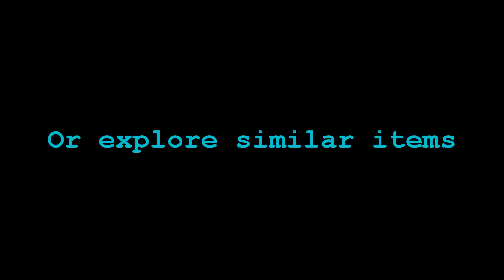Sony KDL-50R550A 50" 1080p 3D HDTV Black Friday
The Sony KDL-50R550A 50" is perfect Black Friday Gift.

Edge LED backlight for a bright picture & thin design
Lifelike movement with Motionflow XR 240
Receiver-less TV for DirecTV customers
Movies, music & apps w/ Sony Entertainment Network
TV without stand (Width x Height x Depth): 44.6 X 26.5 X 3.4 Inches, TV with stand (Width x Height x Depth): 44.6 X 27.8 X 9.3 Inches